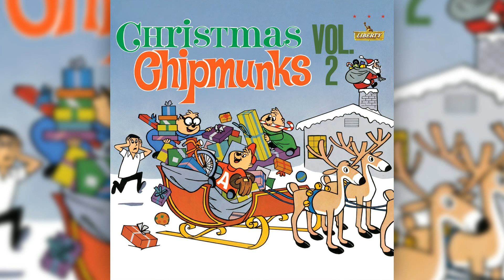Alvin and The Chipmunks - All I Want For Christmas (Is My Two Front Teeth) (HQ Audio)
From the 1963 album, "Christmas With the Chipmunks Vol. 2"

Donated by XO52

See the channel description for more information.